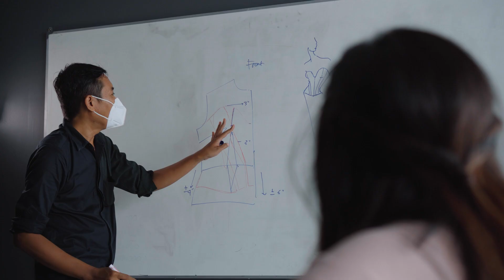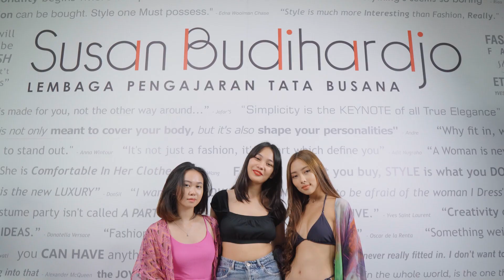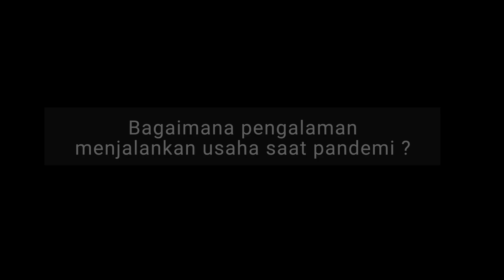Yorokobi Portraiture | Meet the Alumni of LPTB Susan Budihardjo Bali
Meet the Alumni of LPTB Susan Budihardjo

Yorokobi Portraiture
The Frame of Joy